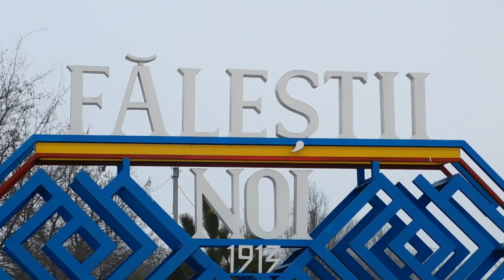Surprize la tine acasa sat.Falesti Noi,rn.Falesti